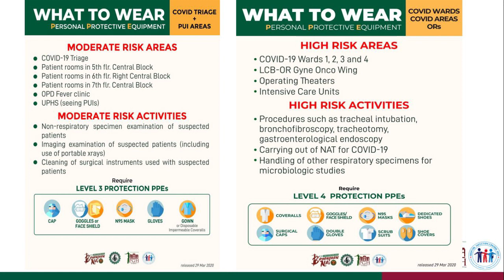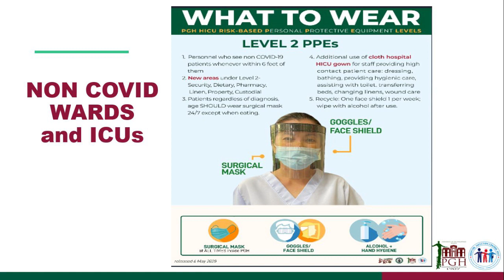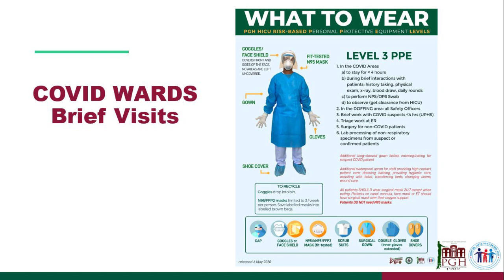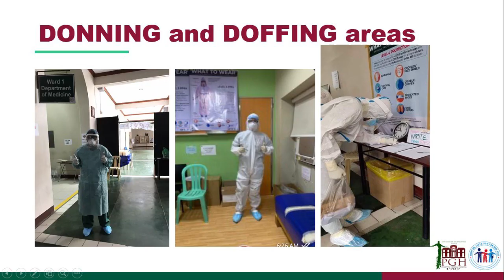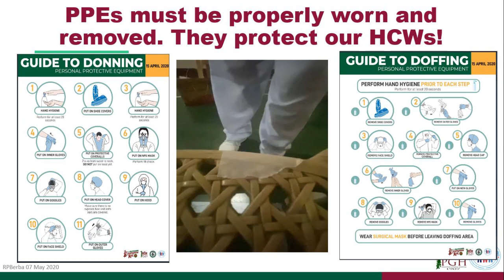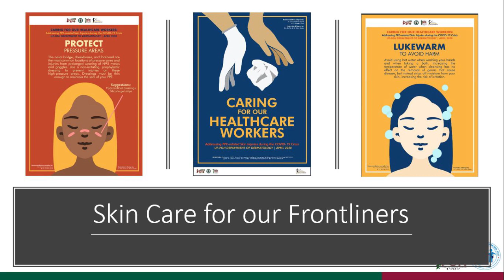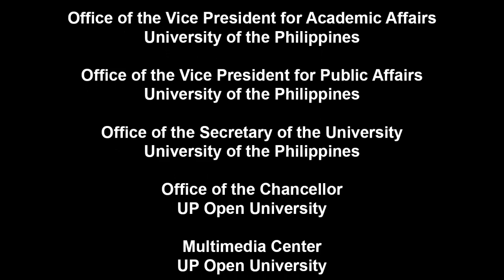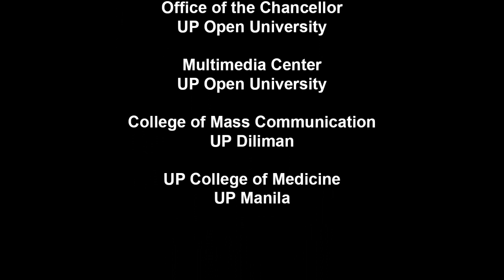KALUSUGAN AY KARAPATAN | Episode 15: COVID 101 Protection - Protecting the Healthcare Workers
COVID 101 Protection - Protecting the Healthcare Workers

Hosted by
CARMENCITA D. PADILLA MD, FPPS, MAHPS
Professor, UP College of Medicine
UP Manila

With
Regina P. Berba, MD
Chair, Hospital Infection Control Unit (HICU)
Consultant, Division of Infectious Diseases, Department of Medicine